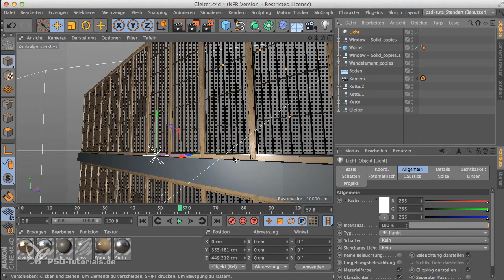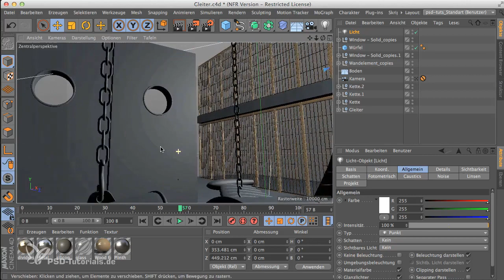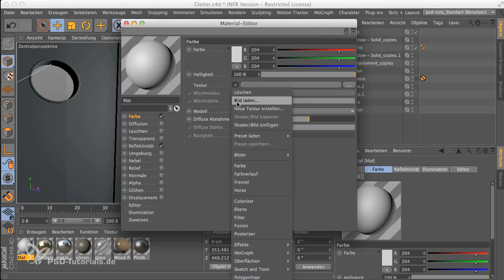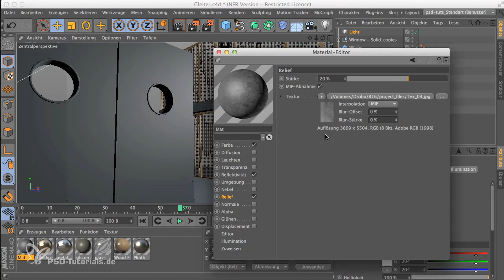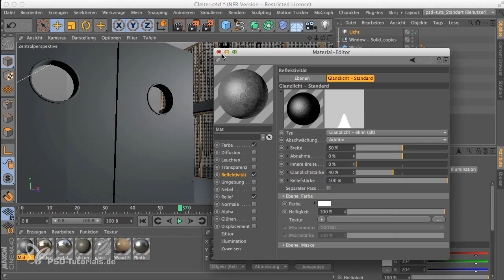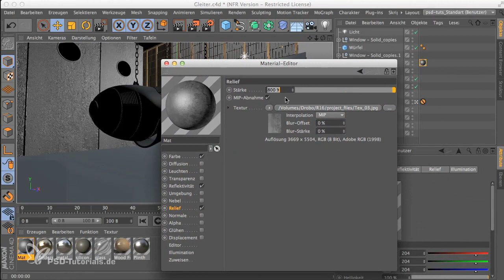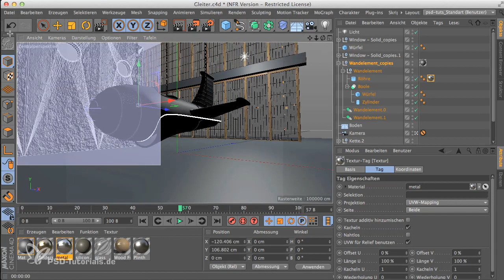Kreativprojekt in Cinema 4D: 30 - Materialien - Betonwand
Am einfachsten kommt man an fotorealistische Materialien, wenn man fotografierte Strukturen verwendet. Genau dies tun wir hier, wir verwenden die Fotografie einer Betonwand als Material für das Wandelement.